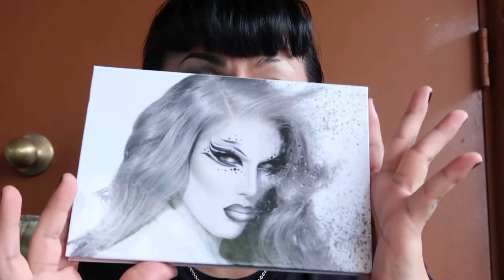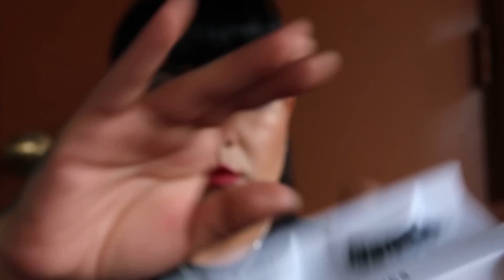Black & White Birthday Look | Jeffree Starr | Cremated Eyeshadow Palette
Hello Hello Everyone, Hope you are doing great today. Here is a video on me using the Cremated Eye Shadow Palette by Jeffree Starr Cosmetics. A little black & white moment if you will, for my Birthday look.
Hope you enjoy and thank you for clicking on this video don't forget to smash on that Like button. I am trying to use each palette I have in a Video, let me know of any ideas you would like to see. :)
Nisey.